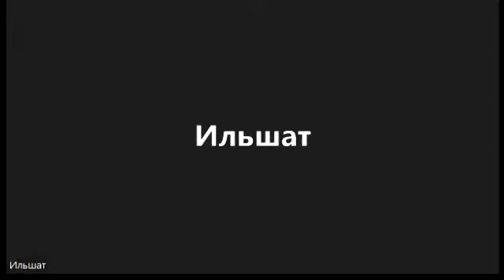Subspace Network - единорог 2022 года! Успей поставить ноду, чтобы попасть в вайт-лист на сейл!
Subspase network - позволит всем блокчейнам взаимодействовать между собой, записывая не только транзакции, но и сами файлы в децентрализованное неограниченное хранилище на блокчейне. Ребята из команды Subspace Иван и Диана представили проект и рассказали о том, что вдохновляет их больше всего

00:00 — Вступление
02:00 — Что такое Subspace?
06:20 — О The Farmer's Dilemma
08:30 — В чём уникальность Subspace?
14:50 — Как Subspace хранит данные?
17:00 — Про тестнет
20:20 — Какое железо нужно для фарминга?
24:40 — Когда будет incentivized тестнет?
27:20 — На каком этапе развития находится Subspace?
29:30 — Что получат ранние фермеры?
30:40 — Сколько нужно валидаторов?
32:20 — Про техническую команду Subspace
35:10 — Хвалим Subspace
37:20 — Будут ли плюшки разработчикам?
39:10 — Приватность хранимых данных
43:00 — Децентрализованные мосты
45:00 — Нет ли уязвимости к внешним угрозам?
49:30 — Про ноды и фармеры
55:50 — Стоит ли срочно закупаться дисками?
1:02:50 — Заключение

📍Cryptometa - это венчурная дао.  Нам интересен фундаментал, прозрачность и полезность. Мы ищем крепкие и устойчивые проекты, создаем партнерства и развиваемся вместе с окружением. Добро пожаловать.